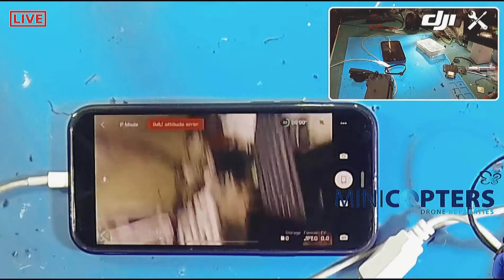Op veelvuldig verzoek, de ingekorte versie van de DJI Mavic Mini crash op kantoor 💥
Gisteren een Mavic Mini boven mijn hoofd gecrashed, direct vele vragen ontvangen. Ik verwijs naar het filmpje maar schijnbaar is zoeken niet je sterkste punt 😅

Om het je makkelijk te maken, hierbij de sterk ingekorte versie van de crash en de twee opvolgende testen waarbij het WEL allemaal werkt. Daar zit je natuurlijk niet op te wachten, alleen de crash zelf is boeiend 🤣 Mag ik ook nog even laten zien dat het nu weer netjes gerepareerd is? Dank je 😎

Ook je drone laten crashen… ehhh… repareren door Minicopters?